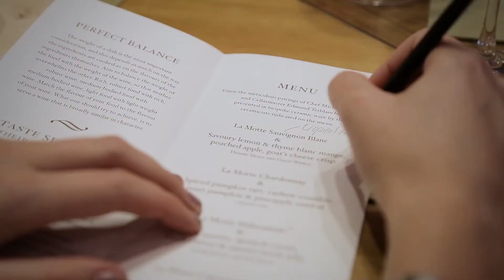La Motte Food & Wine Tasting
La Motte’s internationally acclaimed tutored Food & Wine Tasting pairs five La Motte wines with five tastings of cuisine created by Chef Michelle Theron.